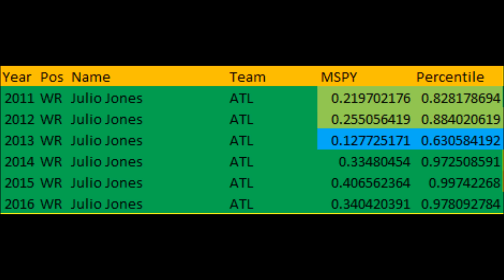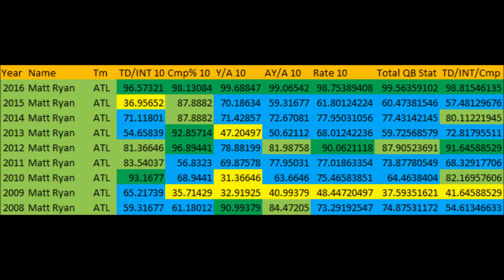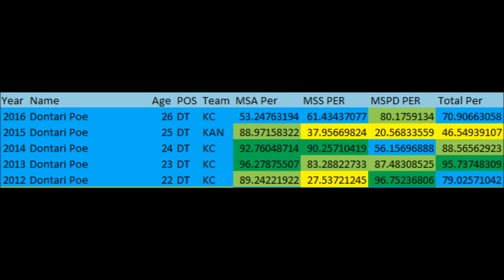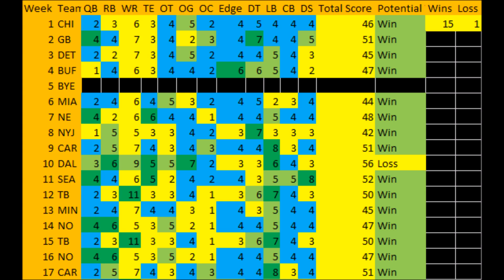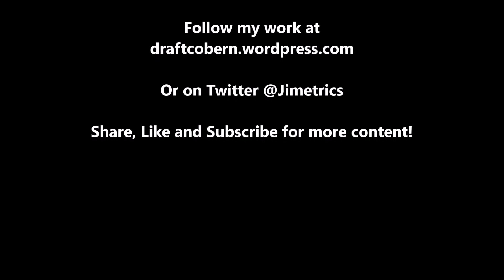Atlanta Falcons 2017 Schedule/Season Analytics Preview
An extended look at the Atlanta Falcons' 2017 schedule and matchups based on analytics. Can the Falcons win the NFC once again? Find out as James Cobern breaks down their chances.

Follow James Cobern's other work at draftcobern.wordpress.com or on Twitter @Jimetrics